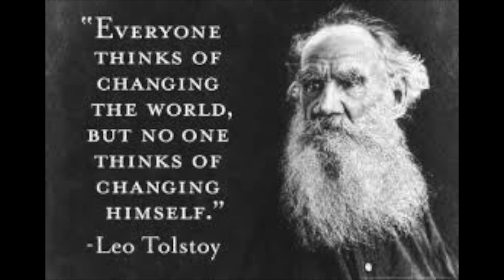Murica! Time to put up or shut up!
The gauntlet has been thrown down! The revolution continues. Jabroni is laying the groundwork for a local revolution, and we want WARRIORS, not WORRIERS! Keyboard tough guys and Social Justice crybabies need not apply.